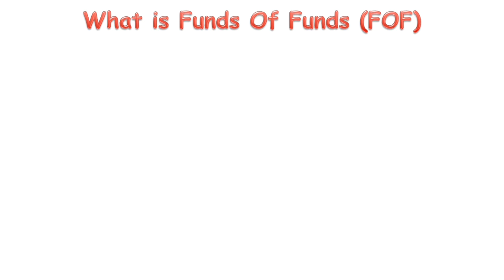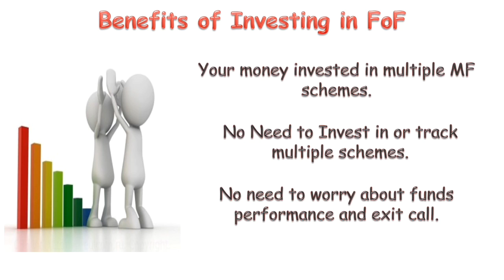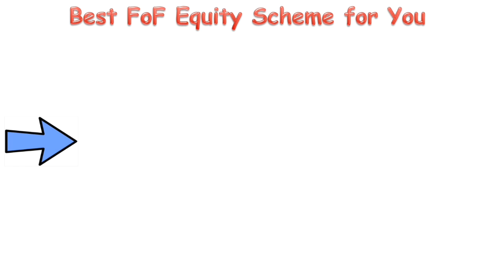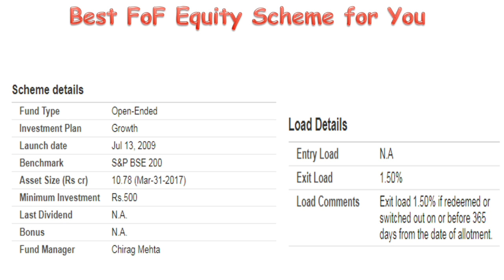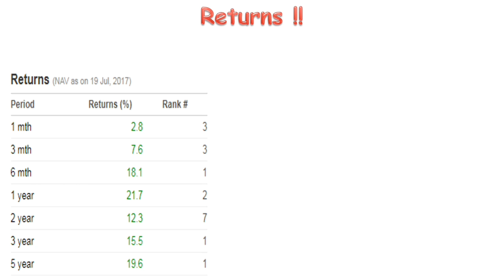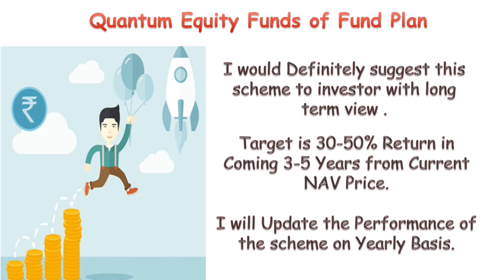Best Funds under Funds Of Fund Category | What is Funds of Fund ?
Here is the video on on of the very unique category of mutual funds of fund category.
In this video you will see what is funds of funds, what are the benefits of investing in this funds. which is the best fund for your investment and what return you could get from such fund.

In my Videos I help you to understand about investment products,best way to invest cash ,where to invest money to get more returns. one of the safest ways to invest money in financial market or stock is mutual funds. My videos cover information about best mutual to invest online, top mutual funds to invest in india,best mutual fund mangers,how to compare mutual funds,new mutual funds to invest,which are biggest mutual fund companies,personal finance and how to set goal and do Mutual fund selections